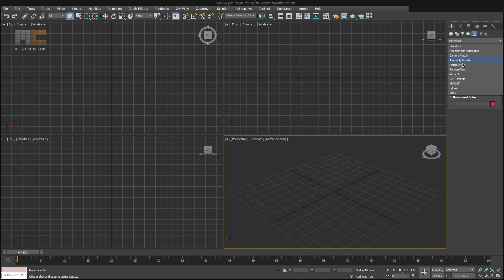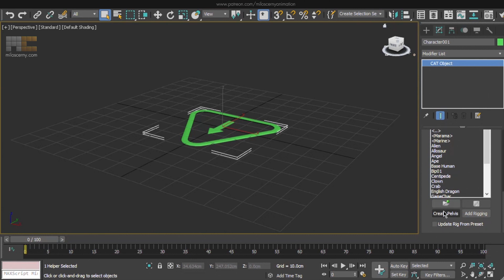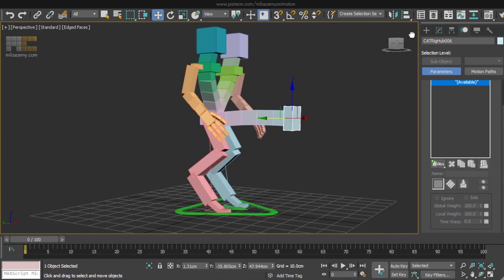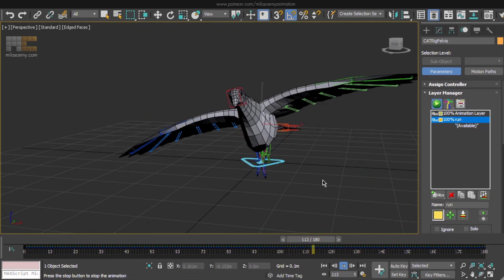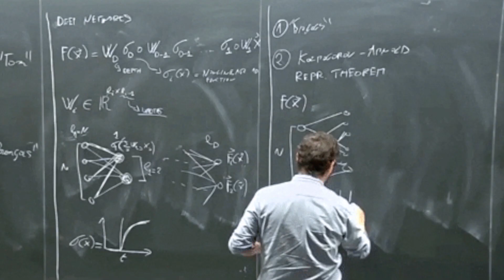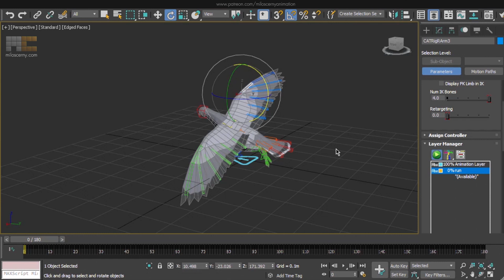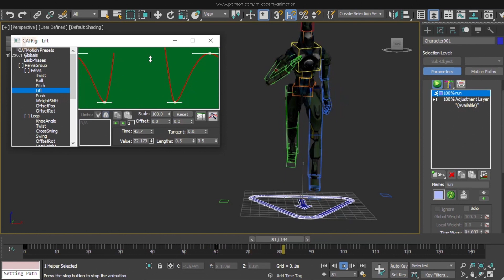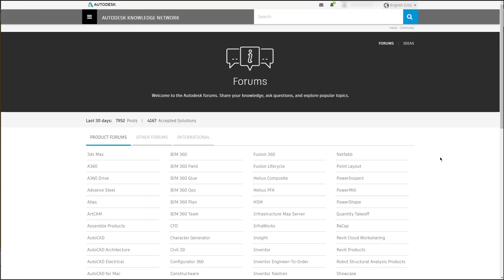3ds Max CAT - The Best 3D Animation System Out There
4 Reason why you should use 3ds Max CAT over Biped, or Regular Max Bones system, when animating in 3ds Max and why I think it's the best 3D animation system to use.
If you don't know what CAT is, 3ds Max CAT (Character Animation Toolkit) is an 3D animation system inside Max that offers a lot of useful features. In this video I mention just 4 of them, but there are a lot more.

I have tutorials for many different topics like rigging, skinning, how to do animation, how to become animator, how to do a walk cycle, run cycle, etc ...
You can find 3ds max animation tutorials for beginners, how to do video game animations and so on.

Intro: (0:00)
What is 3ds Max CAT: (0:22)
Where to find 3ds Max CAT: (1:23)
Reason why use CAT #1: (2:03)
Reason why use CAT #2: (4:07)
Reason why use CAT #3: (6:27)
Reason why use CAT #4: (8:19)
Vote for CAT 2.0: (9:56)